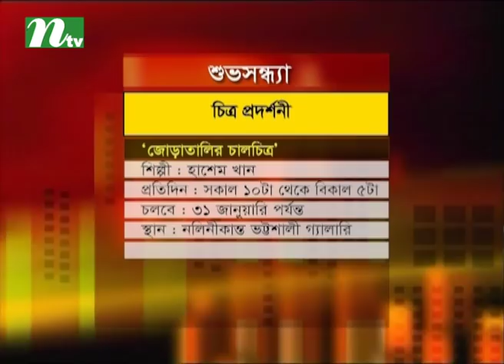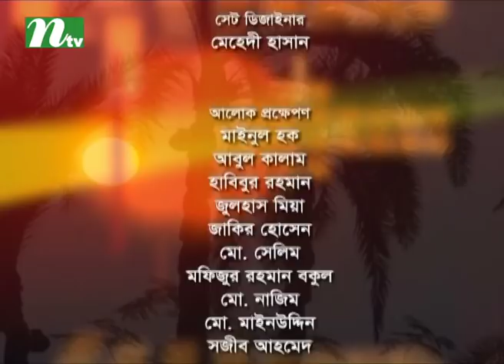Shuvo Shondha | Episode 4739 | Talk Show